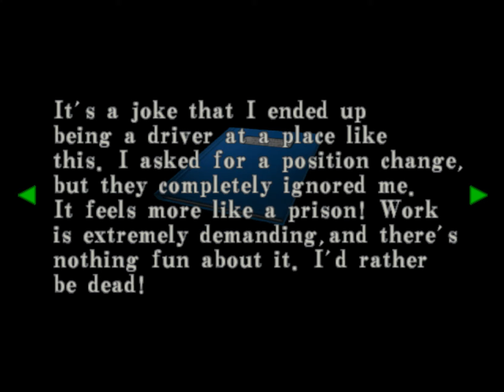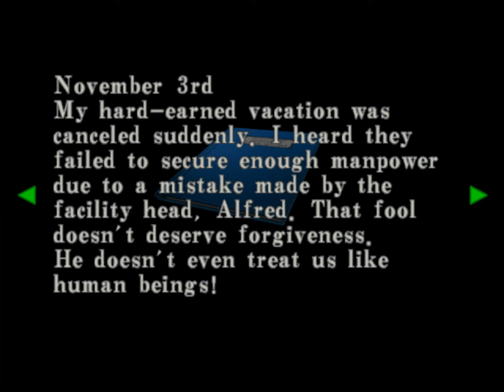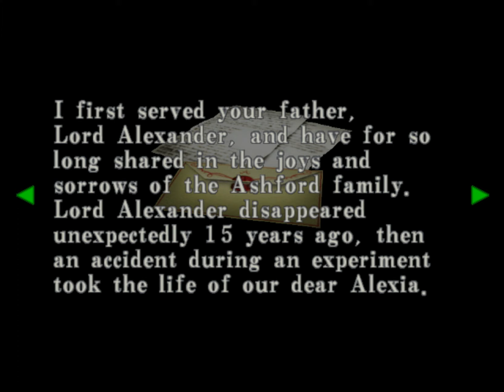Resident Evil Code: Veronica X Part 12